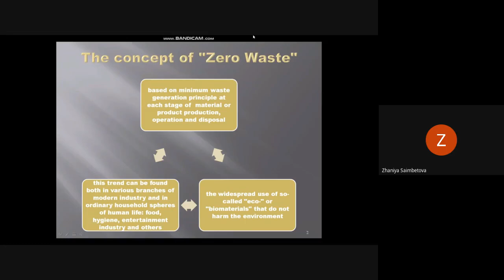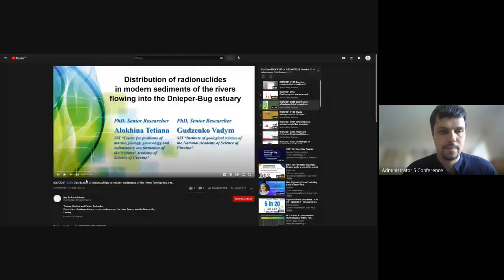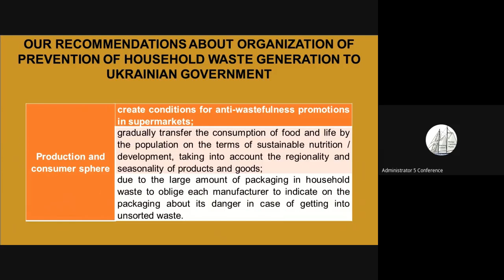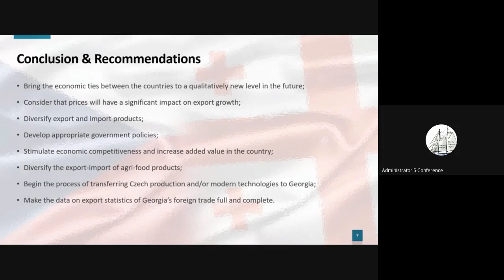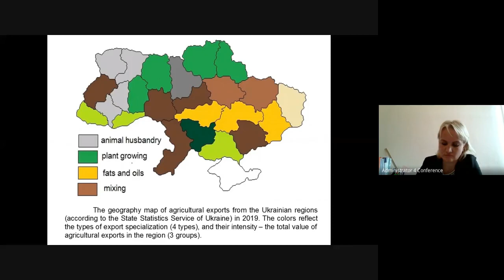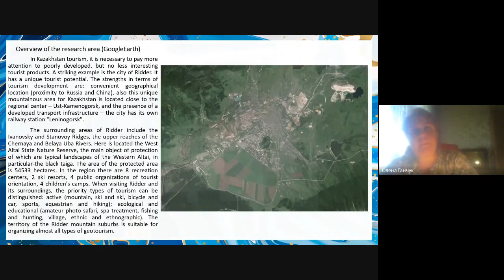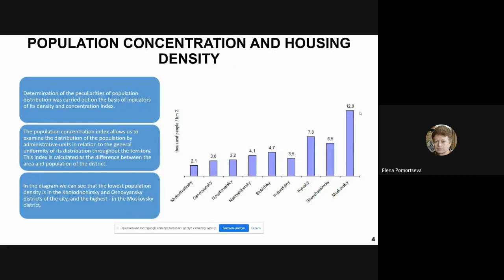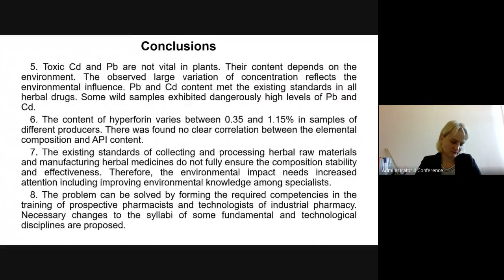EcoChemSD WS'2021 + GSD WS'2021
CHAIRS:Olga Bondarenko and Pavlo Nechypurenko

Vladimir Lebedev, Tetiana Tykhomyrova, Oleksandr Lytvynenko, Alla Grekova and Svitlana Avina
Sorption characteristics studies of eco-friendly polymer composites (abstract)
PRESENTER: Tetiana Tykhomyrova

Taras Mormul, Yevheniy Babets, Yevgen Terekhov, Iryna Melnikova and Vitalina Komirna
Environmental and economic assessment of the possibilities to increase the land preservation level in terms of open-pit mining (abstract)
PRESENTER: Yevgen Terekhov

Tetiana Alokhina and Vadym Gudzenko
Distribution of radionuclides in modern sediments of the rivers flowing into the Dnieper-Bug Estuary
PRESENTER: Tetiana Alokhina

Mykola Ishchenko, Alla Iarova, Victoria Adamovska, Kateryna Astafieva, Tetiana Holoborodko, Daria Lapshyna and Yevheniia Holovchenko
Waste management in Ukraine: organizational aspects
PRESENTER: Alla Iarova

Halina Falfushynska, Oksana Bodnar, Ihab Khatib, Halyna Kovalska and Serhiy Hulyk
Zebrafish as a suitable model for studying the mode of action and harmfulness of organophosphate pesticides
PRESENTER: Halina Falfushynska

Badri Gechbaia, Eteri Kharaishvili, Ekaterine Zviadadze, Zurab Mushkudiani and Amiran Tsilosani
Trade and Economic Relations Between Georgia and the Czech Republic: Challenges in Export and Import of Agri-Food Products
PRESENTER: Badri Gechbaia

Badri Gechbaia, Eteri Kharaishvili, Zurab Mushkudiani, Ketevan Goletiani and Amiran Tsilosani
Challenges of sustainable and equal development of regions in Georgia
PRESENTER: Badri Gechbaia

Nataliia Lisova, Myroslav Syvyj and Olena Volik
Ecological analysis of the flora of the Kremenets Mountains National Nature Park (on the example of the mountains Divochi Skeli, Strakhova, Masliatyn, Chercha, Zamkova, Bozha)
PRESENTER: Nataliia Lisova

Svitlana Mantulenko, Ihor Kholoshyn, Accola Sharon Joyce, Daniel Sherick, Victoria Vedmitska and Talgat Uvaliev
Geography of agricultural exports from Ukraine
PRESENTER: Svitlana Mantulenko

Arman Demeuov, Zhanna Tilekova, Olena Hanchuk, Natalia Panteleeva, Iryna Varfolomyeyeva and Yerkin Tokpanov
Use of GIS technology in geographical education
PRESENTER: Arman Demeuov

Arman Demeuov, Ordenbek Mazbayev, Ihor Kholoshyn and Gulbanu Aukenova
Pedagogical possibilities of tourist and local history activities
PRESENTER: Arman Demeuov

Myroslav Syvyj, Ordenbek Mazbayev, Olena Volik, Natalia Panteleeva and Olena Hanchuk
Methodological approaches to the study of mineral resource potential of regions
PRESENTER: Natalia Panteleeva

Оlena Pomortseva, Sergiy Kobzan, Oleksii Vorоnkov and Andrey Yevdokimov
Geospatial modeling of the infrastructure facility optimal location
PRESENTER: Sergiy Kobzan

Cevat Yaman, Ismail Anil, Omer Aga, Ayse B. Yaman and Aleem Qureshi
Bioremediation of toluene by bioaugmentation, biostimulation and natural attenuation
PRESENTER: Cevat Yaman

Tetiana Derkach and Hanna Tarasenko
Chemistry of medicinal plants as an integral part of ecological education
PRESENTER: Tetiana Derkach